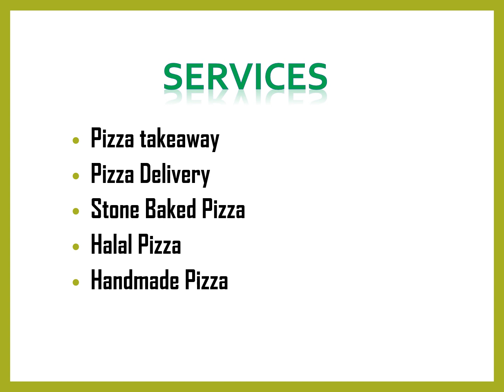Best Stone Baked Pizza in Cricklewood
Best Stone Baked Pizza in Cricklewood,Contact K2+EALING, Their pizza is a combination of the best natural ingredients and dough with its own recipe. Try it, try crispy margins, ripe tomatoes, and real salami. If you are not convinced, choose one of the classic compositions from their menu.